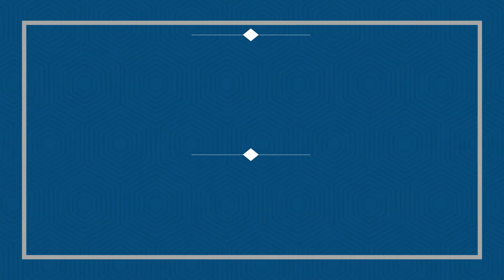10 Dog Breeds You Cannot Leave Alone At Home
10 Dog Breeds You Cannot Leave Alone At Home.

In today's video we're taking a look at 10 dog breeds that you shouldn't leave at home alone. These breeds typically don't like being left at home alone and are likely to act up.

10. Pomeranian
9. Fox Terrier
8. French Bulldog
7. Maltese
6. Italian Greyhound
5. Bichon Frise
4. Chihuahua
3. American Pitbull Terrier
2. Australian Shepherd
1. Toy Poodle